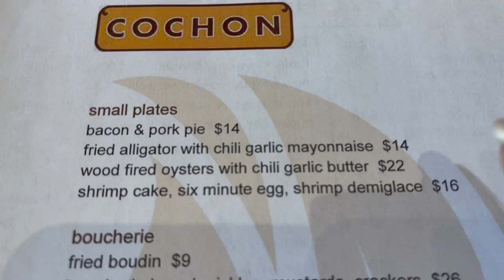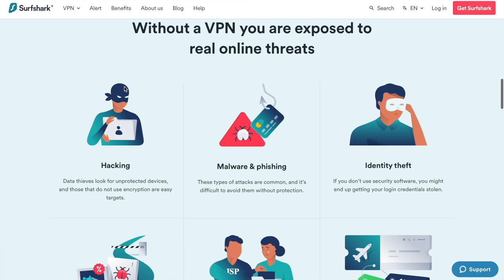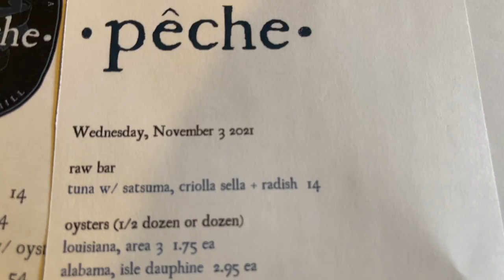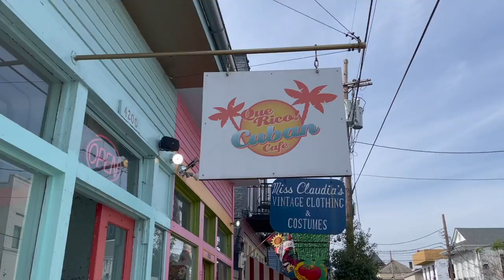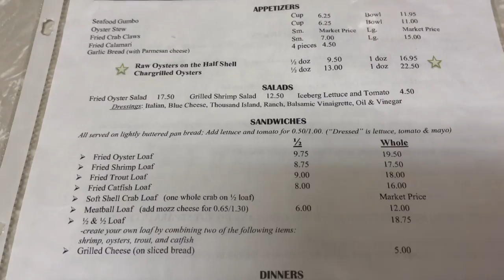My family is driving me CRAZY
We eat at Cochon, Peche and Casamentos.
Hi my name is Lilly and I am an American expat living in Koh Samui, Thailand for the last 9 years with my Thai husband Wat and our two boys Luke and and Leon.
Before I came to Thailand I lived in New Orleans and I owned Coquette restaurant.